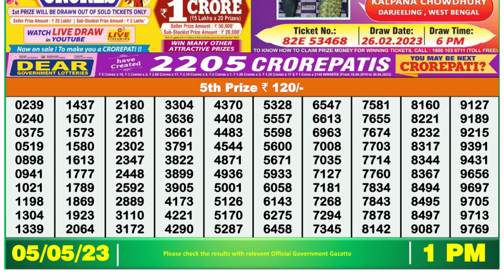Nagaland Lottery Sambad Live 1pm 05.05.23